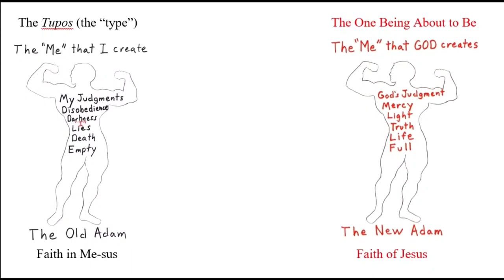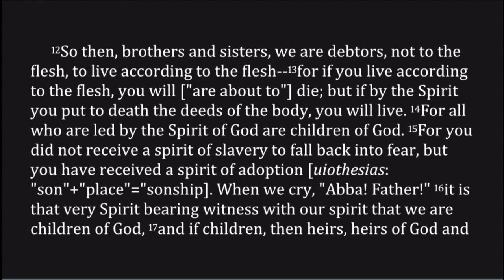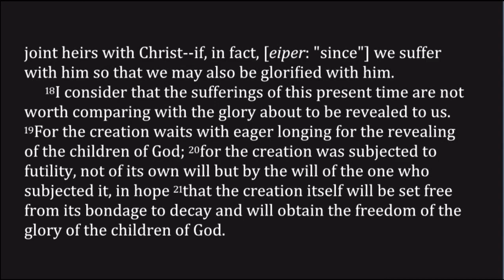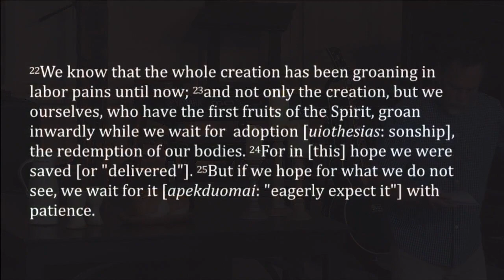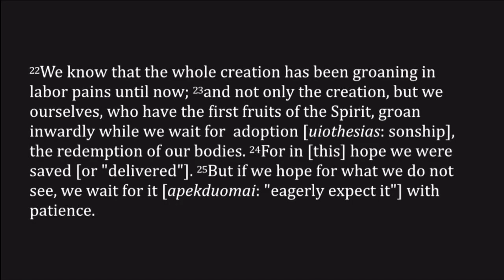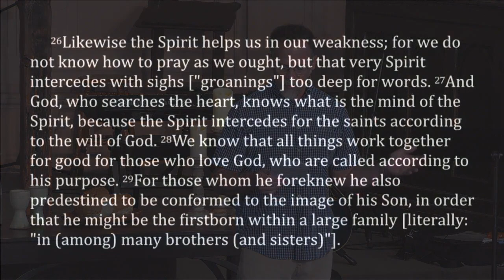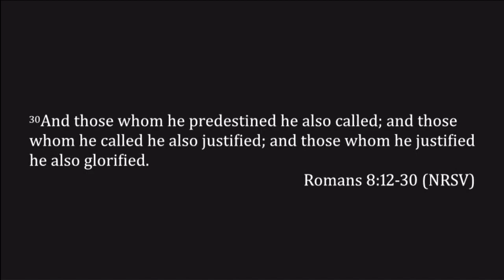Romans 8:12-30 ~ In This Hope We Are Delivered